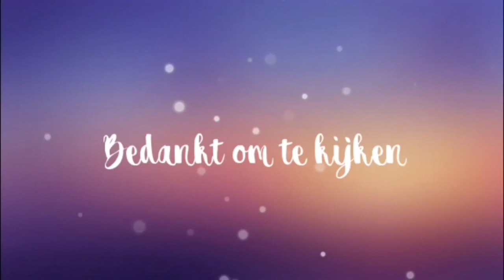Miskopen in beauty!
Ik kom het nog geregeld tegen, een product die mij niet ligt. Ofwel is het niet mijn kleur, voldoet het niet aan mijn eisen of krijg ik er irritaties van.

Ik toon ze jullie vandaag!